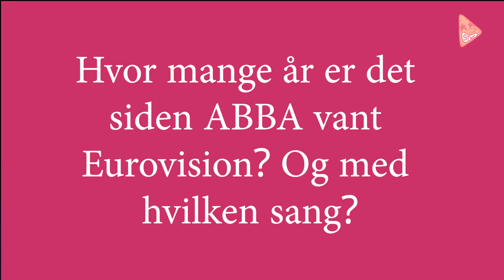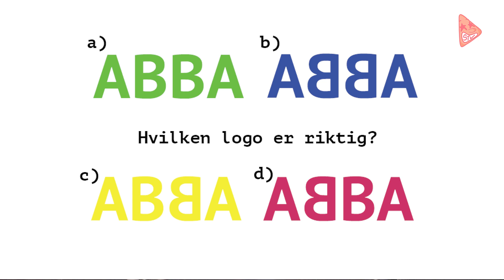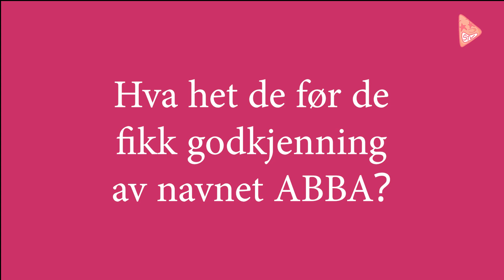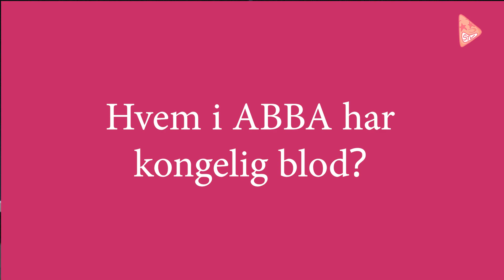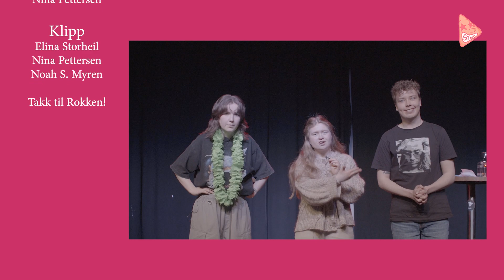HVEM ER VOLDAS STØRSTE ABBA FAN?!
Alex og Lotta konkurrerer om hvem som kan mest om ABBA i en ABBA quiz!